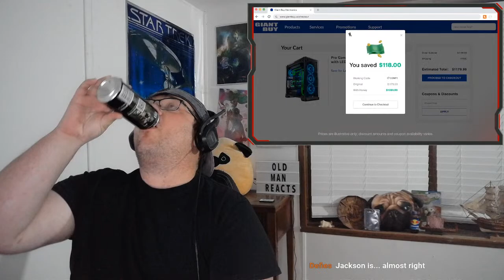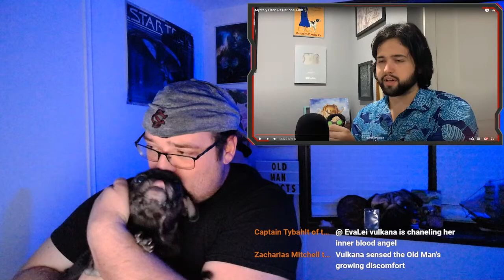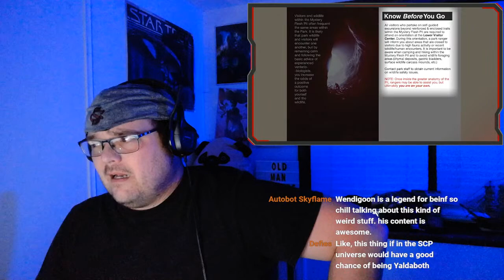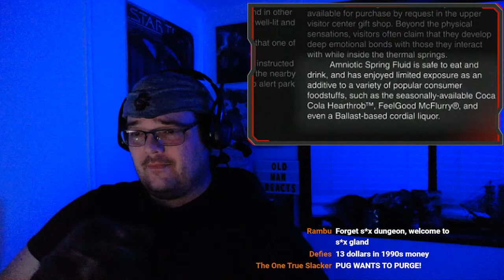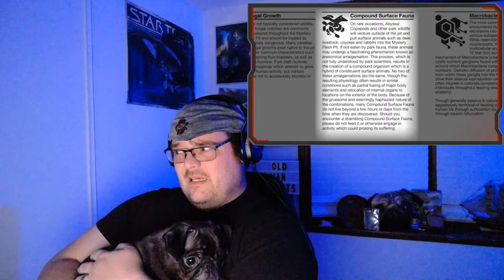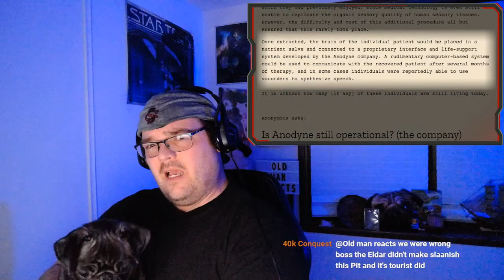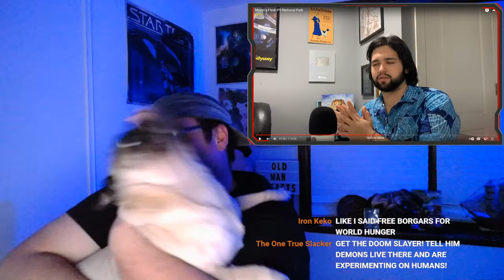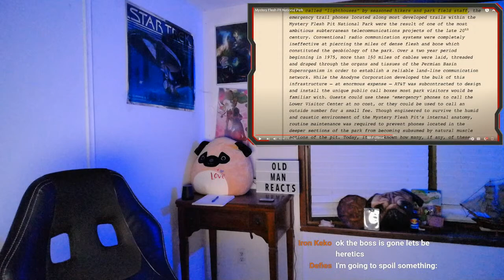Mystery Flesh Pit National Park by Wendigoon - Helping a WarPug Out Reaction Stream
Links to the Creator of Flesh Pit National Park!